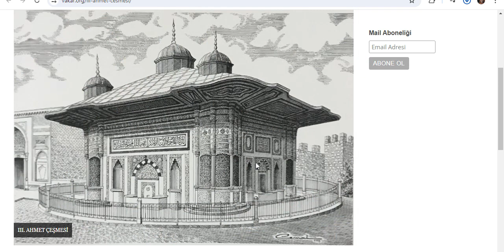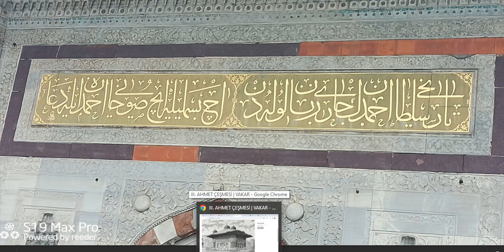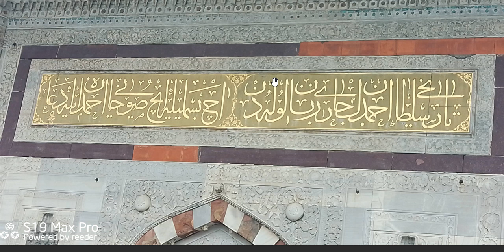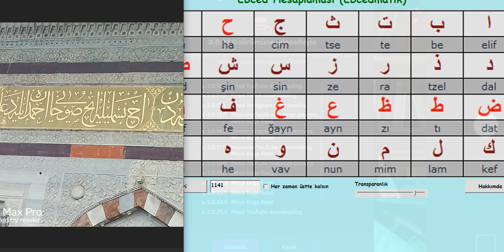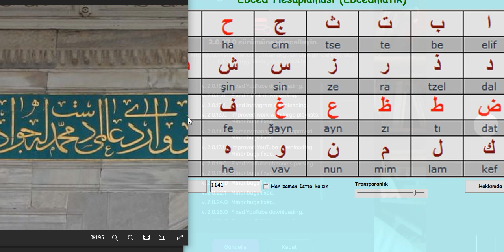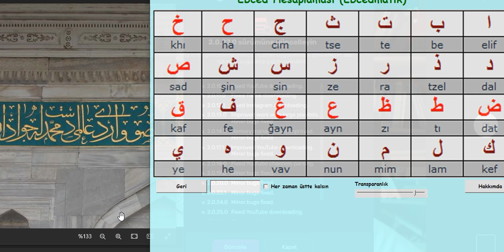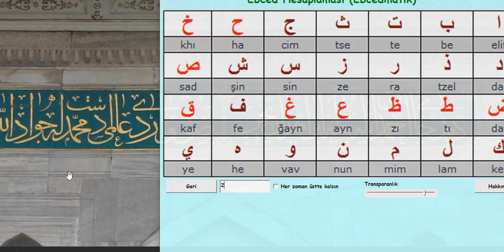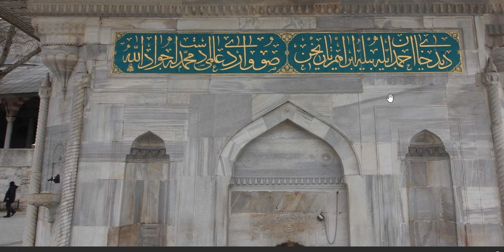EBCED ÇÖZÜMLEMELERİ 2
SULTAN AHMET ÇEŞMESİ VE ÜSKÜDAR SULTAN AHMET ÇEŞMESİ KİTABESİ
(Üsküdar Çeşmesini yanlış hesaplamışım, 1139 çıkmalı ve bir "be=2" eklenerek 1141 olmalıydı.)